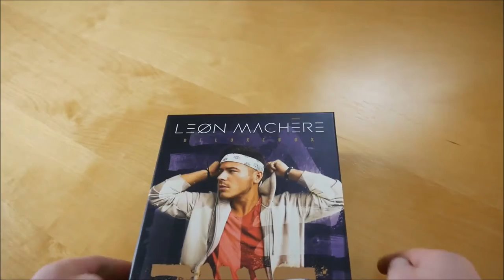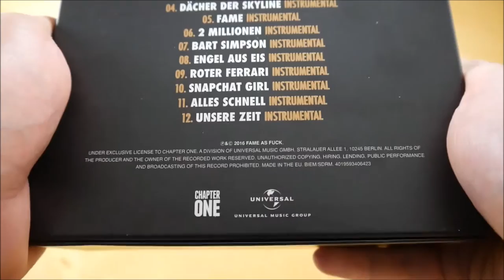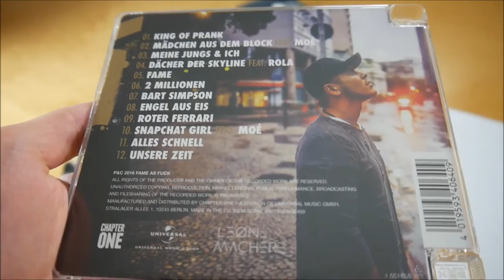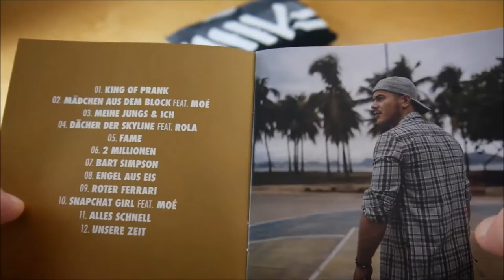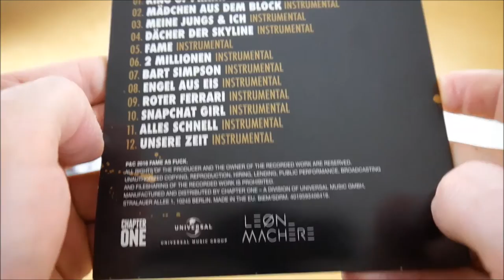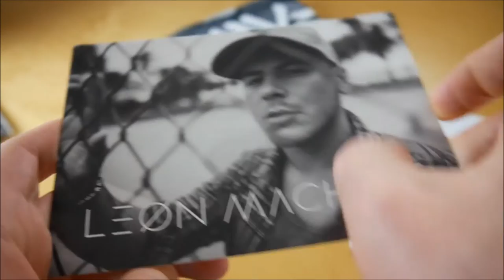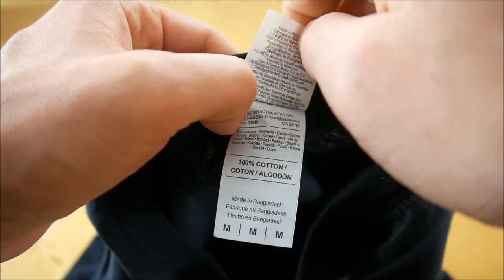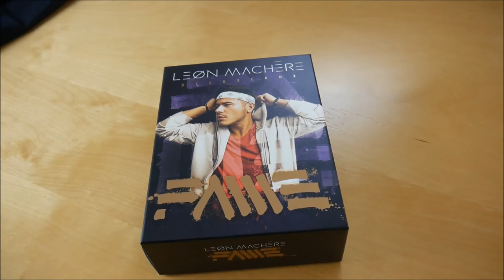Leon Machere - F.A.M.E. Box Unboxing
In diesem Video zeige ich euch die F.A.M.E. Box von Leon Machere.
► Hier könnt ihr das Album kaufen:
Weitere Musik von Leon Machere

► ALBUM INFOS
Leon Machere – F.A.M.E.
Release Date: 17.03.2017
Kaufpreis: ?

F.A.M.E. Box Inhalt:
- Album
- Album Instrumentals
- T-Shirt
- Poster
- Autogrammkarte

F.A.M.E. Tracklist:
01. King Of Prank
02. Mädchen aus dem Block
03. Meine Jungs & Ich
04. Dächer der Skyline
05. Fame
06. 2 Millionen
07. Bart Simpson
08. Engel aus Eis
09. Roter Ferrari
10. Snapchat Girl
11. Alles schnell
12. Unsere Zeit

F.A.M.E. Info:
Das neue Album von Leon Machere erscheint am 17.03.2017 über Fame as F * ck.